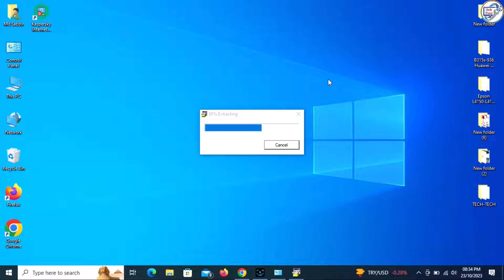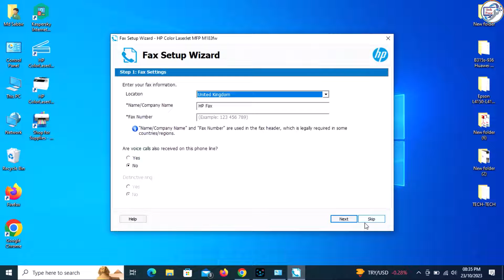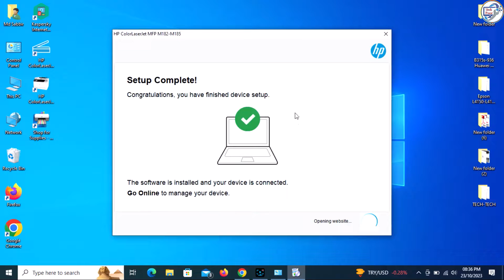How to Download and Install HP Color LaserJet Pro MFP M182nw - M185nw Printer Driver on Windows.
In this video, I will show you how to download and install the HP Color LaserJet Pro MFP M182nw - M185nw printer driver on Windows. This is a step-by-step guide that is easy to follow, even if you are not tech-savvy.

To get started, you will need to go to the HP website and download the correct driver for your printer model and operating system. Once you have downloaded the driver, double-click the file to start the installation process.

The installation process is very straightforward and should only take a few minutes. Once the driver is installed, you will be able to start printing from your HP Color LaserJet Pro MFP M182nw - M185nw printer.